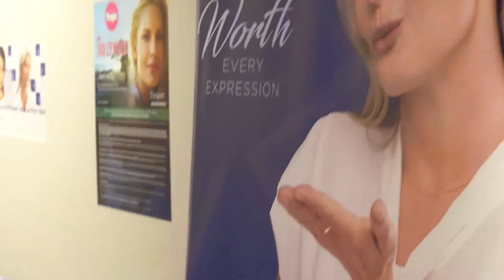Beauty Bash - Open House